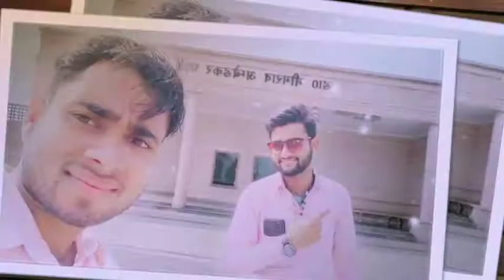Beautiful picture हमें तुमसे हो गया प्यार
About this published

Is video me grandvenicemall ke bahut hi khub Surat photos hai

Or hametumsehogyapyar is gane ka use Kya Gaya hai

Venice mall ek bahut hi sundra me se ek hai
Is mall me movie's ki shooting bhi hoti hai